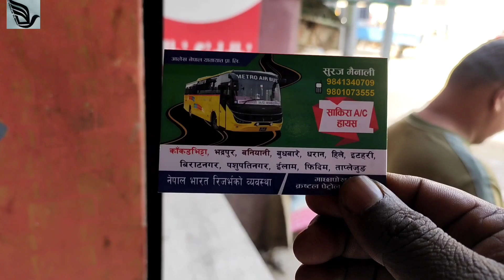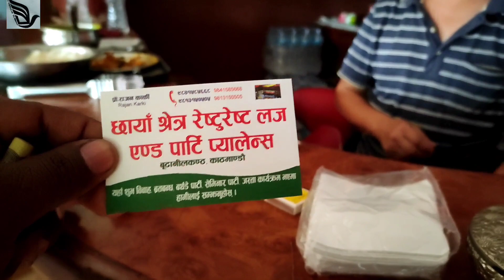Kathmandu tour 2022, 2nd part (Darshan with God)